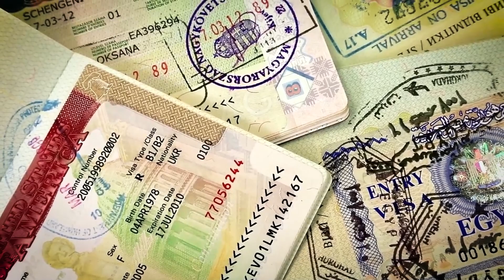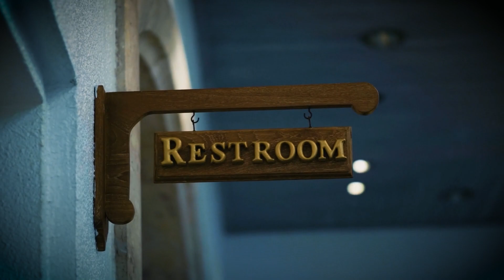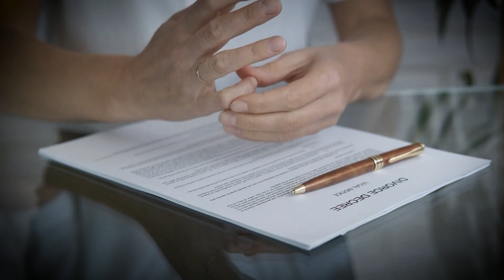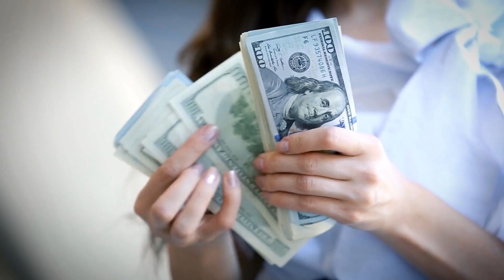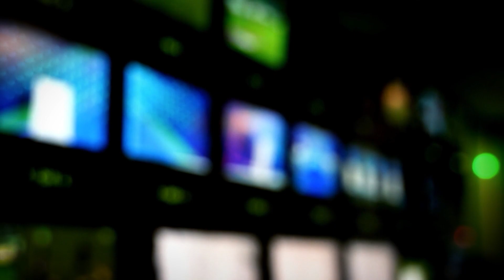Ice Cream Store Owner, Estibaliz Carranza, Sentenced to All Male Insane Asylum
Estibaliz Carranza was birthed in Mexico City but moved to Spain with her relatives when she was five years old and grew up in Barcelona, Catalonia. She has had dual citizenship in Spain and Mexico since then. Her father, Armando  Mendoza Carranza Lopez, is a well-known local author who has written several books on esotericism, shamanism, and the Incas, Mayans, and Aztecs. He was previously a journalist. Angela Zabala, her mother, is from the Basque Country. Carranza has a younger brother as well. She established murderous fantasies as a child, even against her own father. At her father's request, she joined the department of Economics at the University of Barcelona. In court, she spoke about her complicated relationship with her father saying her father didn't allow them to stand out, rather just exist.

Please comment any story suggestions down below 👇

Hey YOU! Yeah you! Come over here! There is a thumbs up button that I could really use your MIGHTY strength to SMASH!